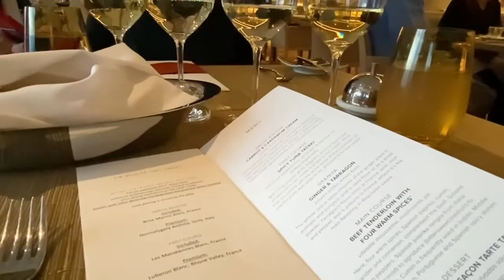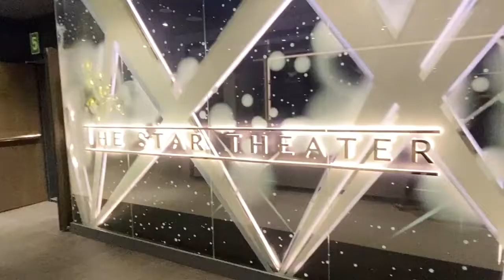Jupiter Ocean sea Cruise Ship Tour SmarterTravel in 2022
n terms of geography, seas are smaller than oceans and are usually located where the land and ocean meet. Typically, seas are partially enclosed by land. Seas are found on the margins of the ocean and are partially enclosed by land. Here, you can see that the Bering Sea is part of the Pacific OceanSea, Ocean ; Sea is also made up of salty water but is smaller in size compared to oceans. Ocean covers approximately 70% of the earth's total surface. Ocean is ...Seas and oceans: different sizes and borders ... Before the first trip round the whole world, the ocean was called “ocean sea”, but it is when Magellan was ...
Seas are usually located close to land: Oceans ..What's the difference between Ocean and Sea? Oceans are vast bodies of water that cover roughly 70% of the earth. Seas are smaller and partially enclosed byTechnically speaking, the term “sea” is used to describe smaller bodies of water, while the term “oceans” is used to describe larger bodies of While no longer a common phrase, the modern day Seven Seas are the Arctic, North Atlantic, South Atlantic, North Pacific, South Pacific, Indian, .On a geographical scale, seas are smaller water bodies than the mighty oceans. Even though sometimes used interchangeably, the terms “sea” and “ocean” are not .Ocean and sea — The ocean (also the sea or the world ocean) is the body of salt water that covers approximately 70.8% of the surface of Earth and ...